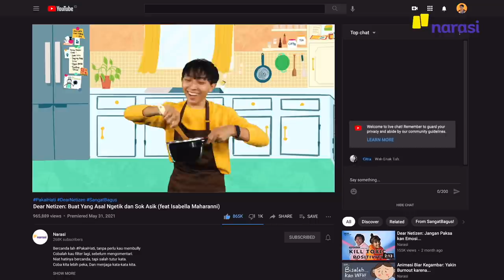Dear Netizen: Buat yang Asal Ketik dan Sok Asyik (Official Trailer) | Narasi Signature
Cara ningkatin skor kesopanan netizen Indonesia, dengerin deh musikalisasi karya Narasi bareng kreator Bagus Widnyana (@sangatbagus) dan penyanyi muda berbakat Isabella Maharanni (@isabellamaharanni).

Biar kita enggak lagi dijuluki netizen yang paling enggak sopan se-Asia Tenggara. Duh, malu-maluin! 😔

Saksikan episode terbaru Narasi Signature series Dear Netizen, [Buat yang Asal Ketik dan Sok Asyik] hanya di kanal YouTube Narasi atau klik

Content Partner: Indomusikgram (@indomusikgram)
Influencer Partner:  Gushcloud Indonesia (@gushcloudid)

(Narasi)